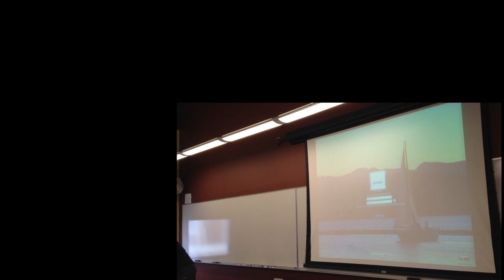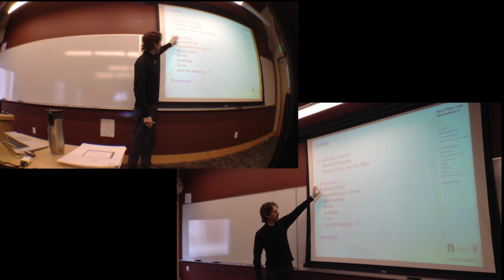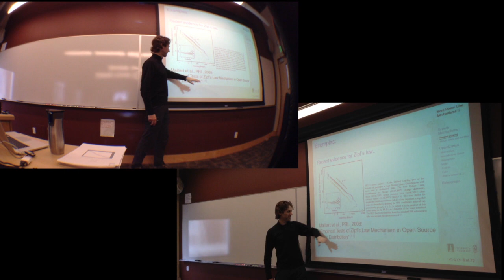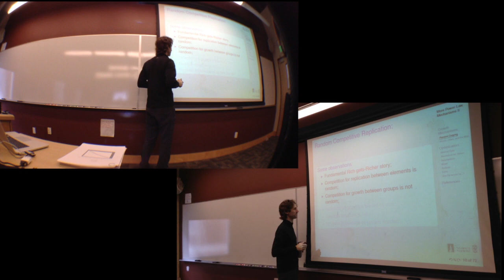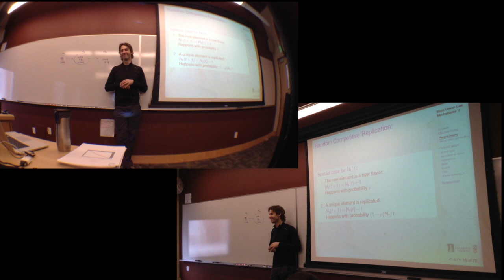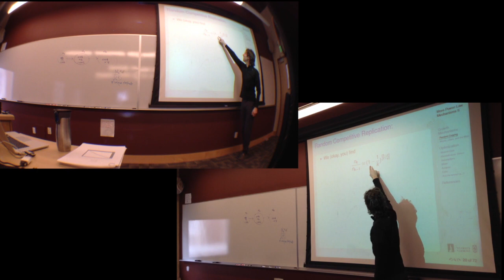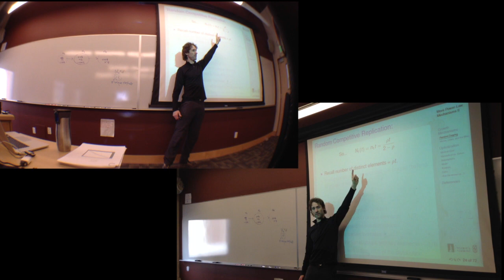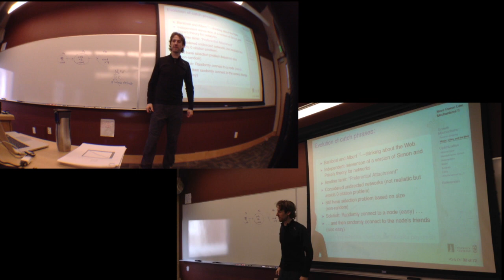Simon's Rich-Get-Richer Model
Episode 6, Principles of Complex Systems, Spring 2013, University of Vermont.
Penguin count: 2.  Elephant count: many.